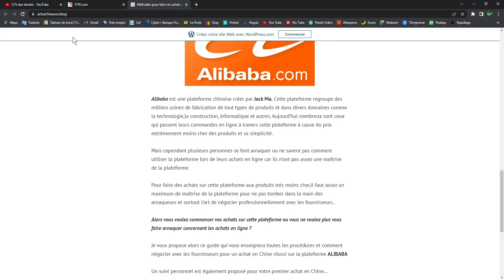Méthodes pour faire ces achats en chine sur Alibaba /to make these purchases in China on Alibaba.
Méthodes pour faire ces achats en chine sur Alibaba en toute sécurité.
Avec cet ebook vous allez faire vous même vos achats en Chine en toute sécurité.
Economisez sur tous vos achat en ligne avec iGraal. Faites découvrir IGraal à vos amis et recevez une partie de leur cashback à vie !
Parrainage eBuyClub cashback EbuyClub. C'est une plateforme qui vous fait économiser de l'argent sur vos achats en ligne et en magasin, mais en plus vous fait gagner de l'argent facilement.

 de l'argent.
Merci de soutenir ma page